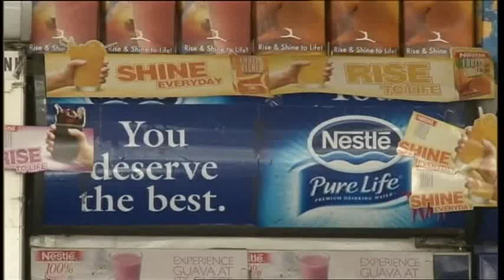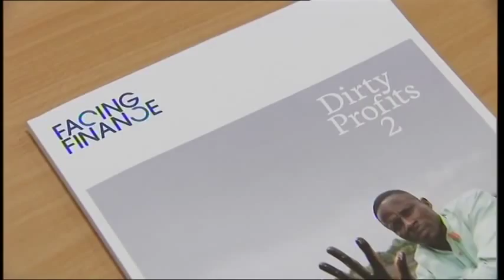Dirty Profits von Nestlé mit Pure Life - ZDF Heute Dirty Profits 09.12.2013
Facing Finance
ZDF "Heute in Europa" Beitrag "Dirty Profits II" 09 Dez. 2013